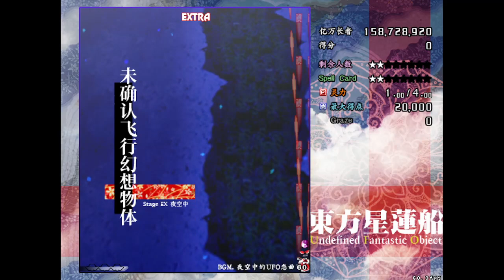Touhou 12 UFO - Reimu Hakurei (Needle) Extra Stage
Fairies incessantly carpet bombing you like there is no tomorrow, the giant Russian roulette that is the Kogasa fight, even more spam for the second half, and Reimu A struggling with the UFO spells all get together to make this one of the most irritating extra stages of them all.

At least some of Nue's cards are completely free and the Crossy Road card is pretty cool.